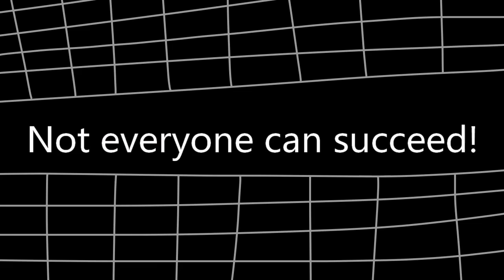Not everyone can succeed!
In this video we look at how not everyone can succeed.